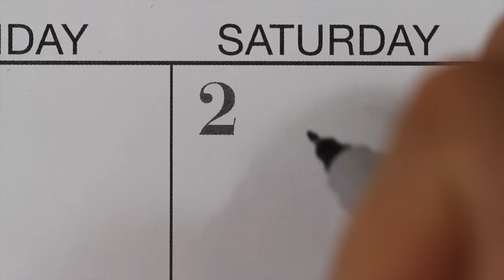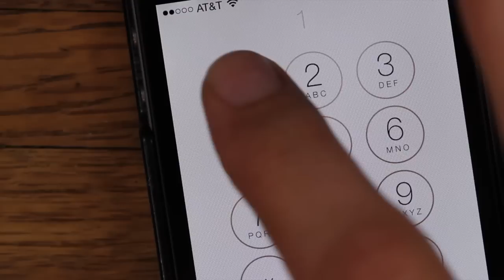How To Get Your Shoes Faster - THE UPS HACK!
If you're tired of waiting all day for UPS to deliver your kicks here's a good trick to get them bright and early.

Find Foamie on Social Media!